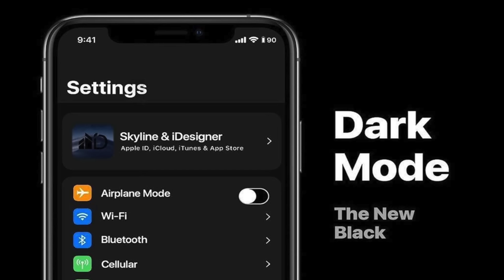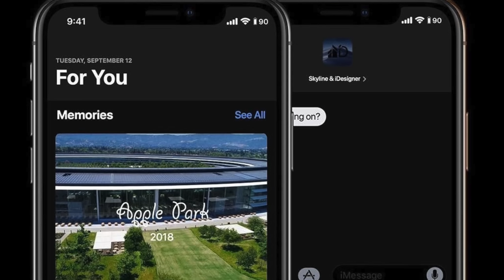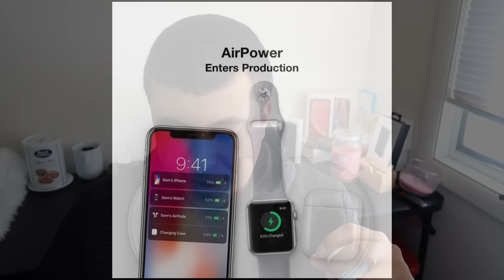تسريبات7| AirPods 2, iOS13, iPhone11 و iPod الجديد